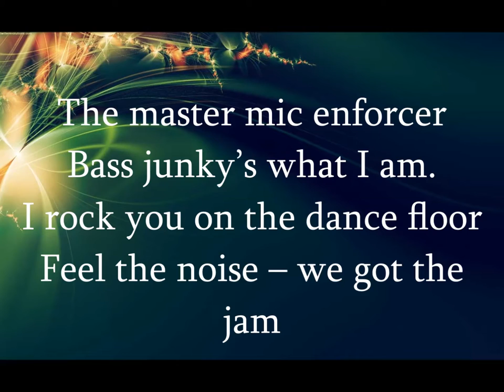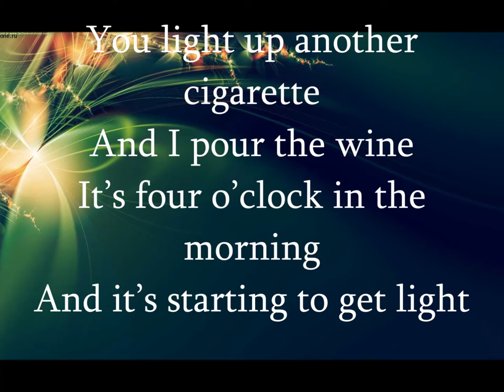Scooter - 4 a. m. lyrics